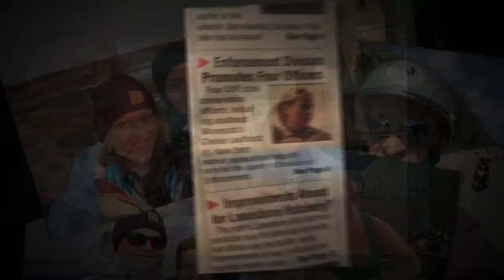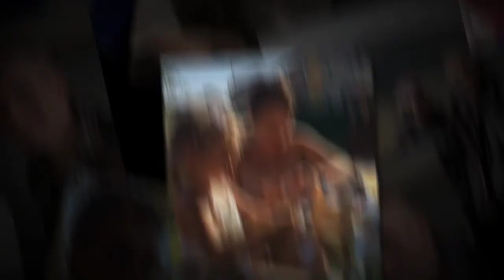Chelsie Mae Marie-Memorial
Reflecting back on the incredible life of Chelsie Mae Marie. Strong, perseverant, kind, and just simply wonderful. May you spread your wings and FLY.